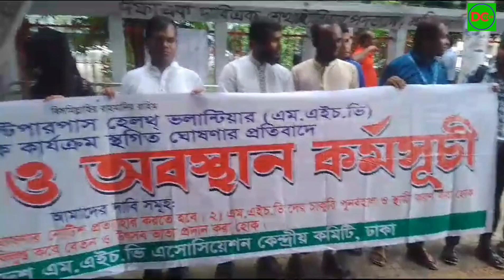কমিউনিটি ক্লিনিক মাল্টিপারপাস হেলথ্ ভলান্টিয়াদের সার্বিক কার্যক্রম স্থগিত ঘোষণা প্রতিবাদে মানববন্ধন।